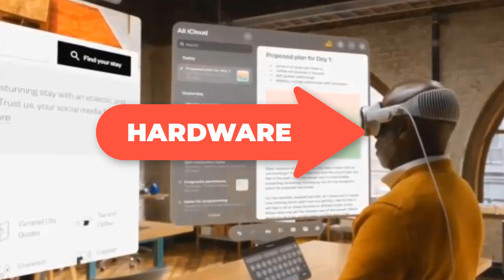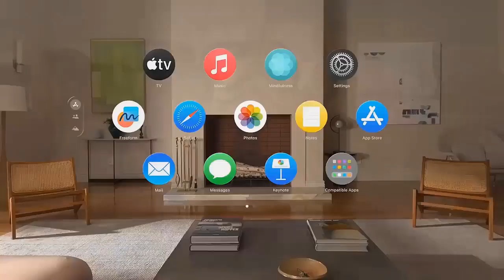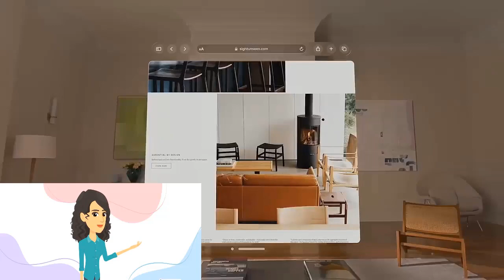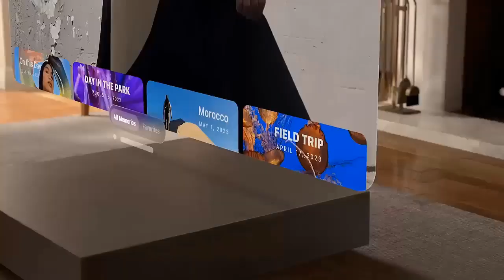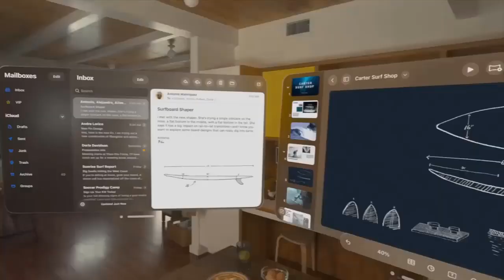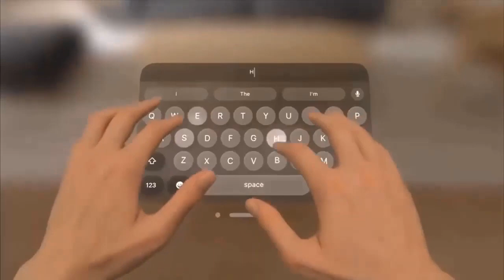Enter the Matrix : Meta Quest 3 VS Apple Vision Pro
you can buy this product through our link :

Apple Vision Pro Full Specs, Features & Details

After years of leaks, speculation and wishful thinking on behalf of those who aren't thrilled about giving Facebook their money, Apple's first step into the VR/AR world has finally been taken. The Vision Pro headset took center stage at Apple's WWDC keynote Monday, promising deep integration with the Apple ecosystem and a serious charge into the world of gaming. In an effort to draw focus from this announcement, Meta's own Mark Zuckerberg took to Instagram a few days ago to tease a new generation of the most popular VR headset currently available, dubbed the Meta Quest 3. The announcement was light on details, but promised two things Meta has become well known for: The Meta Quest 3 will be relatively inexpensive and will be supported by a massive and growing ecosystem.

If both of these headsets were sitting side-by-side on a shelf and you could only choose one, which should you buy? Here's what we know so far, and how to make the best decision for your needs.

Hardware
When it comes to face computers, there are three things that matter more than anything. The headset needs to be comfortable to wear for as many different kinds of people as possible; the battery needs to last long enough to actually enjoy your time in the headset; and it needs to have a processor capable of delivering a smooth overall experience.

Apple may not have years of public hardware feedback under its belt for this particular product, but there are few who would argue Apple's design team is not up to the job. Apple's AirPod Max headphones, for example, are heavier than most but manage to be comfortable enough to wear all day. So when Apple revealed its design, which includes an Apple Watch-style crown to control occlusion, Zeiss lens inserts for those with a prescription and a two-sided strap with a wide angled pad in the back to hold your head, it was immediately clear the team has done its homework. A third top strap is available, but as Scott Stein points out in his hands-on, is not included in any of Apple's demonstrations so far.

"thousands" of apps are available for its headsets, but the Quest section of Meta's app store is gearing up to celebrate 500 apps for the Quest 2 later this year. There's a lot of room for competition here.
Meta has been working for years to ensure a healthy assortment of apps and games on its platform, as well as a substantial if potentially ill-advised investment in the metaverse platform Horizon Worlds. A $10 million Creator Fund was announced back in 2021 to help encourage development, and as of this writing a third of the apps in Meta's app store had made over $1 million. The biggest category of app for the Meta Quest 3 will be games, ranging from action titles like Beat Saber and interactive stories like Moss 2 to horror experiences like The Room VR. Education and exploration have a decent foothold here too, allowing users to explore museums and experience parts of the world they may never be able to see for themselves. When someone picks up a Quest 3, there will be no shortage of answers to the question, "What should I do next?"
Which should you buy?
It's impossible to have this conversation without talking about price. Meta's Quest 3 comes in at $500, which will likely balloon to $600 if you want increased storage and more if you want accessories for improved battery life. And when this headset is available in the fall, it will be filled with tons of things to do and friends to play with, if that's your thing. And between Zuck's teaser last week and its release, you can be sure Meta will have a lot to say about what you can do with the passthrough cameras in AR and hand-tracking modes. It's an impressive upgrade on a headset Stein dubbed the best VR headset for now in his Quest 2 review, and will be available months before the competition.

Technology
tech
VR headset
AR headset
mixed reality headset
comparison
review
specs
features
price
which one to buy
Apple vs Meta
VR vs AR
mixed reality
future of computing
gaming
spatial computing
vision pro
Apple VR headset
Apple AR headset
Apple mixed reality headset
Oculus Quest 3
VR gaming
VR entertainment
VR productivity
VR education
VR healthcare
VR enterprise
VR business
Metaverse
AR,release date
games